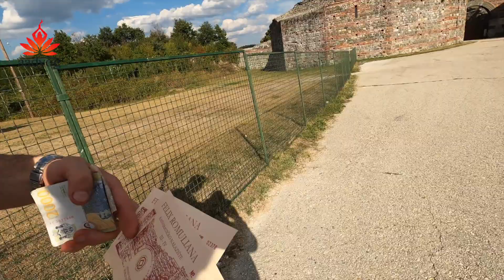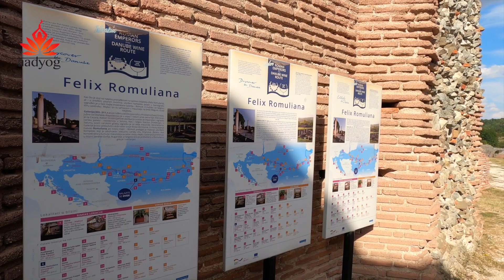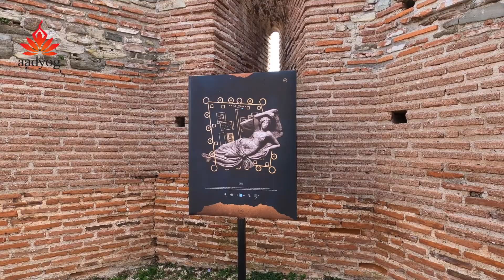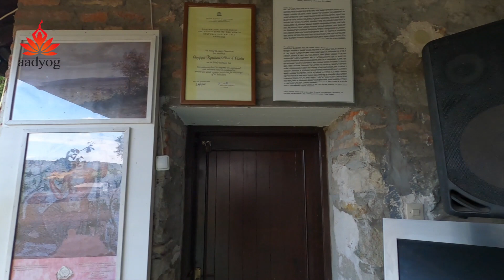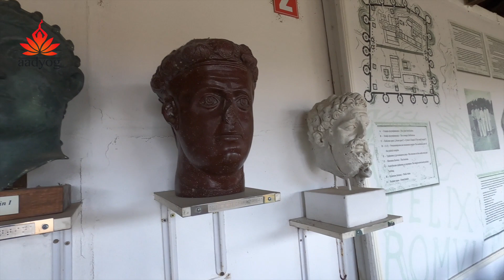ROMAN RUINS IN ROMULIANA | AAD YOG TRAVEL DIARY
For online Chakra activation course kindly email

for YOG & ASTROLOGY consultations please email at :-

Services Offered:
1. Online yoga, mudra & meditation classes via Skype sessions
2. Astrological consultations

What is unique about Aad Yog’s service?
Yoga & meditation plan is designed specifically based on your astronomical chart/horoscope and physical & mental health conditions.